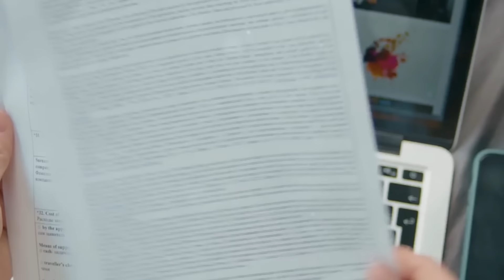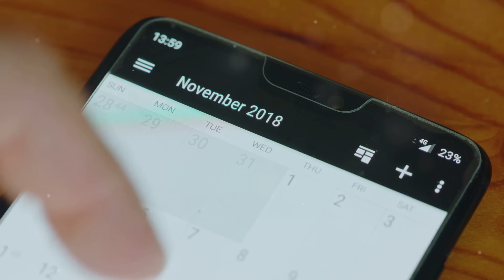Pre-Session: Day 12 - Service & Support Applications - II - Salesforce Admin Certification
🚀 Start Your Salesforce Career with Our Free Salesforce Admin Certification Course! 🎓

Are you ready to kickstart your career in Salesforce? Join our FREE Salesforce Admin Certification live course designed for beginners, delivered in Hindi to make learning more accessible!

🔹 What You’ll Learn:
This course covers all essential topics from the official Salesforce Admin Certification exam, including:
- Configuration and Setup
- Object Manager & Lightning App Builder
- Sales & Marketing Applications
- Service & Support Applications
- Productivity & Collaboration
- Data and Analytics Management
- Workflow/Process Automation

🔹 Why Join?
- Instruction in Hindi: Perfect for those who prefer learning in Hindi.
- Free Access: All sessions are completely free of cost!
- Beginner-Friendly: Designed to help beginners start their Salesforce journey with confidence.
- Certification Prep: Learn exam tips and strategies to pass your Salesforce Admin Certification.

🔹 Course Schedule:
- Start Date: 1st September 2024
- Timing: Every Saturday & Sunday, 10:00 AM to 12:00 PM IST
- Duration: 20-22 sessions (2-3 hours each)

🔹 Exclusive Resources:
- Access to Google Classroom with downloadable PDFs, Quizzes, and Assignments.
- Session recordings are available on our YouTube channel for those who miss the live session.

🗣️ Engagement & Interaction:
During the sessions, I’ll be asking questions, addressing your doubts, and sharing practical tips to help you succeed. Make sure to participate and make the most out of this opportunity!

Don’t miss this chance to get certified and start your Salesforce journey. See you live on YouTube! 🎉
6. SF Admin - Configuration & Setup
7. SF Admin - Object Manager & Lightning App Builder
8. Working with Data in Apex

5. Apex Programming Level-5 (Part 1)
6. Apex Programming Level-5 (Part 2)
7.
8. Working with Data in Apex - Part 1

or